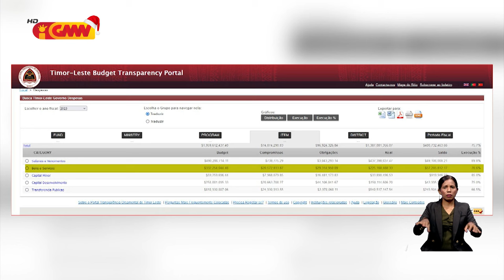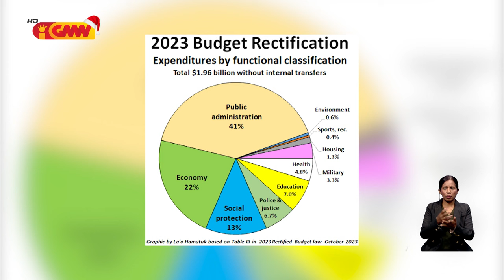Orsamentu Retifikativu tinan 2023 seidauk ezekuta porsentu 24